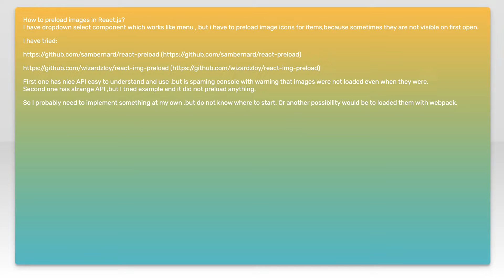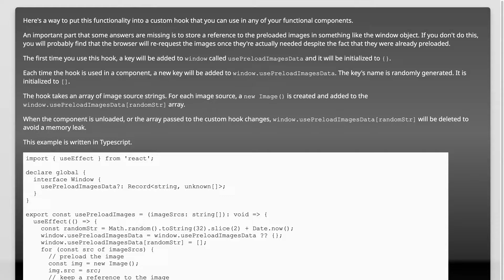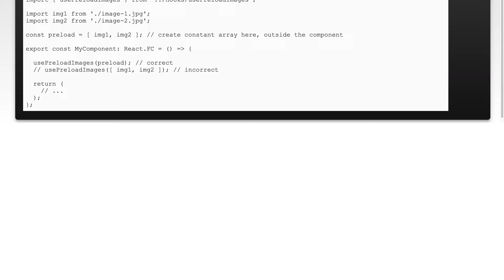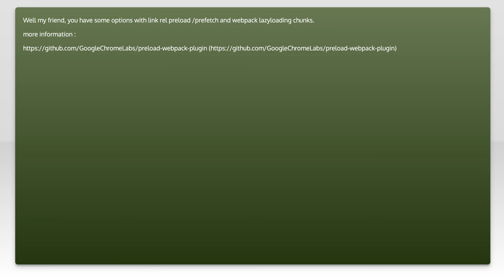How to preload images in React.js?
javascript: How to preload images in React.js?